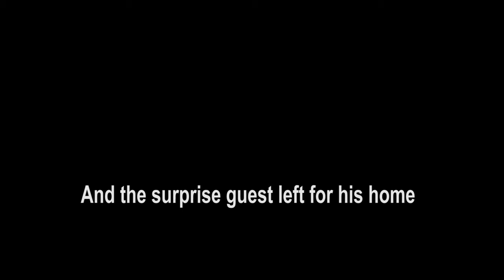Red Crab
A rare species of land crab, so small in size with reddish color is found in Assam, India identical to “ Christmas Island Red Crab” of Australia. In Assam its known as “Deu Kekura”.